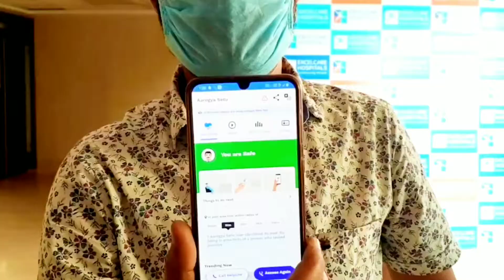Apollo Excelcare Hospitals in Guwahati,Assam/Book Appointment doctors & info in video description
★About this hospital
Apollo Excelcare Hospital in Guwahati, India
NH-37, near Ganesh Mandir, Paschim Boragaon, Guwahati, Assam 781033, India
★Call
★ Emergency
1066
★ Apollo lifeline
★General Patient Inquiry
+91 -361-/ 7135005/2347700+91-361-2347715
★Doctors
★Dr.ABHAY AGARWAL
Orthopaedics| 6 years exp
★Dr ABHIJIT PHUKAN
Haematology| 6 years exp
★Dr ABID AHMED
Paediatrics & Neonatology| 16 years exp
★Dr AKRIBA AHMED
Ent| 15 years exp
★Dr AMITAVA MISRA
Cardiology| 6 years exp
★Dr ANNANYA MAHANTA
Dentistry & Endodontics| 10 years exp
★Dr Anupam Biswas
Pediatric Cardiology| 8 years exp
★Dr Arnab Kalita
Ent| 3 years exp
★Dr Arpita Chakraborty
Internal Medicine| 9 years exp
★Dr ASHOK KRISHNA BHUYAN
Endocrinology| 13 years exp
★Dr ASWINI BEZBARUA
Internal Medicine| 22 years exp
★Dr Bhabani Prasad Bordoloi
Surgical Gastroenterology| 7 years exp
★Dr BHUVANESHWARI DEKA
Obstetrics & Gynecology| 12 years exp
★Dr BIBASH BHAGAWATI
Anesthesia & Critical Care| 20 years exp
★Dr BIKASH BORDOLOI
Orthopaedics| 19 years exp
★Dr Binoy Kr Agarwal
Neurosurgery| 3 years exp
★Dr Brijesh Singh
Nephrology| 7 years exp
★Dr BUBUL CHANDRA ROY
Ent| 24 years exp
★Dr Chandra Sekhar Bhattacharyya
Pediatrics| 10 years exp
★Dr DEVA KUMAR BORGOHAIN
Neurosurgery| 17 years exp
★Dr DHANJIT NATH
★Dr DHIRTINAYANA DAS
Dentistry & Endodontics| 1 years exp
★Dr G C Nath
General Medicine| 9 years exp
★Dr INDRANI GOSWAMI
Opthalmology| 17 years exp
★Dr INTEKHAB ALAM
Cardio Thoracic Surgery| 8 years exp
★Dr JOY NARAYAN CHAKRABORTY
Urology| 17 years exp
★Dr JUDY BORDOLOI
Obstetrics & Gynecology| 16 years exp
★Dr KARAN SARAF
Nephrology| 6 years exp
★Dr Kasturi Hazarika
Rheumatology| 9 years exp
★Dr KAUSHIK BARUA
General Surgery| 19 years exp
★Dr Kaustabh Kalita
Ent| 9 years exp
★Dr Krishanu Kakati
Orthopaedics| 7 years exp
★Dr LAKSHYA JYOTI BASUMATARY
Neurology| 22 years exp
★Dr MADHURJYA GOGOI
Opthalmology| 19 years exp
★Dr MANASH PRATIM BARUAH
Endocrinology| 20 years exp
★Dr MANUJ KUMAR SAIKIA
Cardio Thoracic Surgery| 22 years exp
★Dr MRIDU PLABAN BORAH
Paediatrics & Neonatology| 18 years exp
★Dr NEIL BARDOLOI
Cardiology| 22 years exp
★Dr Pankaj Patawari
Endocrinology| 9 years exp
★Dr PARAG BRAHMA
★Dr PARTHA PRATIM GHOSH
Internal Medicine| 30 years exp
★Dr PARTHA SARATHI SAHA
Dentistry & Endodontics| 13 years exp
★Dr PRADIP KUMAR SARMA
Rheumatology| 10 years exp
★Dr PRAKRITISH BORA
Paediatrics & Neonatology| 22 years exp
★Dr Prashant Kumar Rai
Gastroenterology| 9 years exp
★Dr RAGHUNATH PRASAD SONI
Dermatology| 6 years exp
★Dr RAHUL KARWA
Pulmonology| 5 years exp
★Dr Sailendra Das
Maxillo Facial Surgeon| 12 years exp
★Dr SAJIDUL MAZUMDAR
Urology| 5 years exp
★Dr SATYAKI SAIKIA
Internal Medicine| 14 years exp
★Dr SAURAV BARDALAI
Psychiatry| 5 years exp
★Dr Shobnam Ahmed
Clinical Psychologist| 4 years exp
★Dr SHUBHAM PURKAYASTHA
Gastroenterology| 7 years exp
★Dr Sidhartha Dayal Shah
★Dr Syed Wasim Hasan
Urology| 9 years exp
★CENTRES OF EXCELLENCE
Cardiology
Orthopedics
Spine
Neurology And Neurosurgery
Gastroenterology
Oncology
★Service Excellence